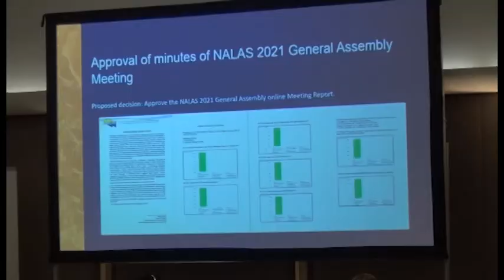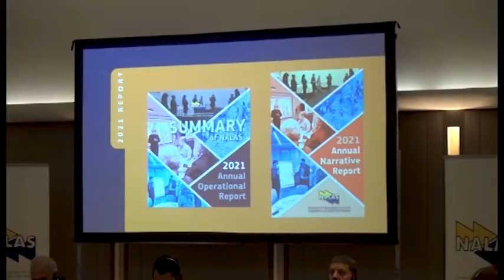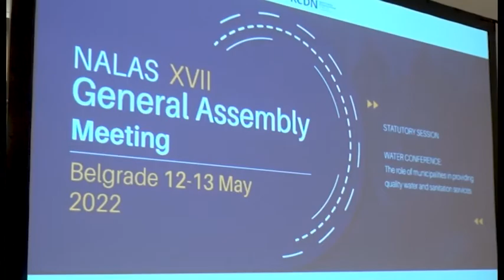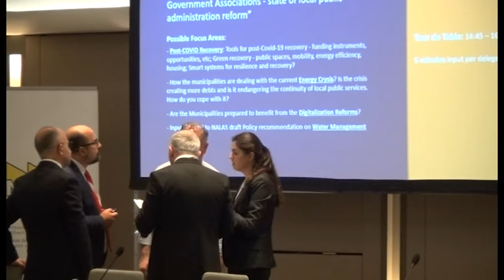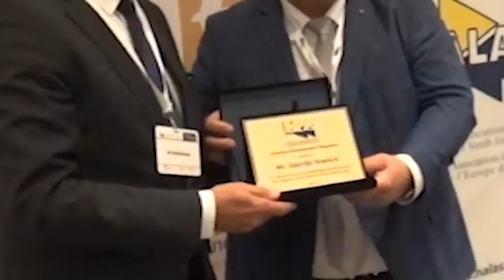NALAS 17. Generalna skupština - Beograd / Aktuelno